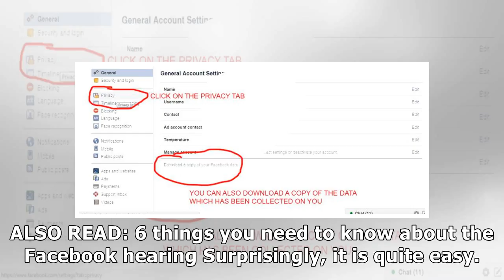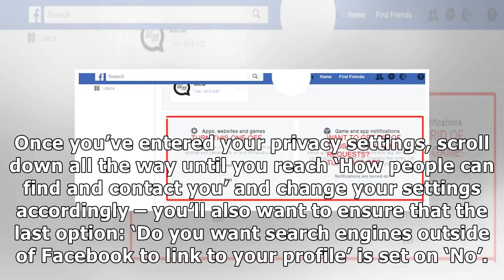24h News - How to ensure your Facebook information is secure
How to ensure your Facebook information is secure